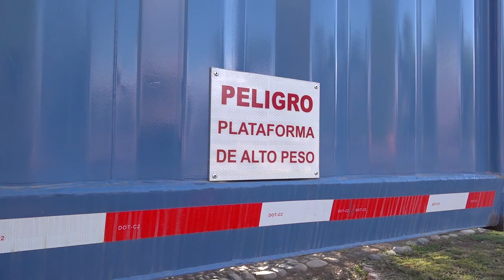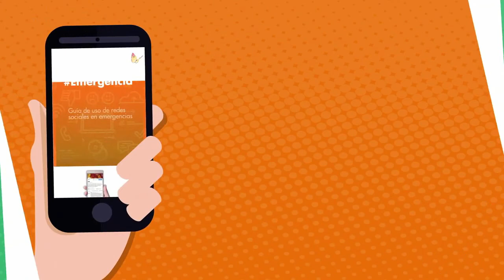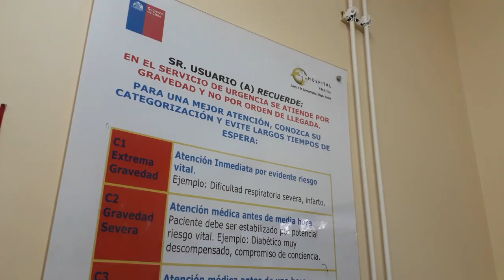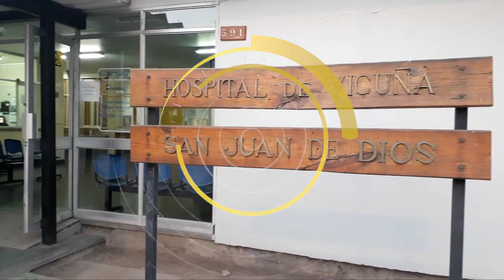Vicuña al Día | CAP 14 2019 | Elquina TV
Una grata conversación con la primera autoridad de la comuna de Vicuña el Alcalde, Rafael Vera Castillo.